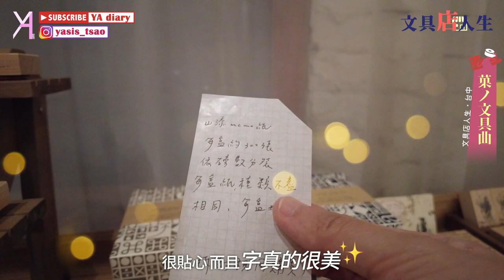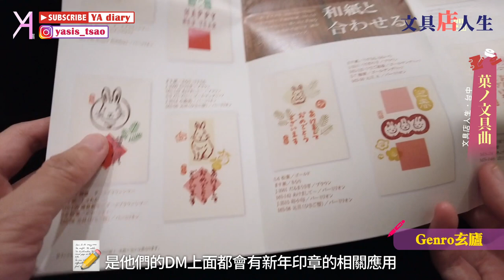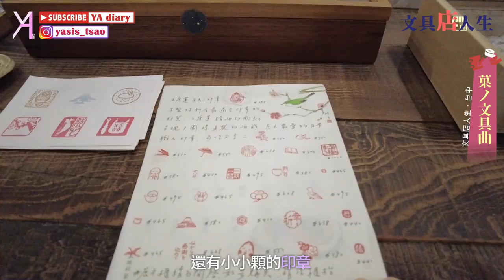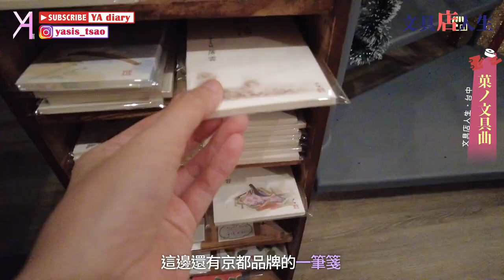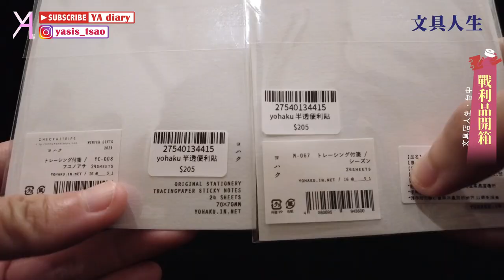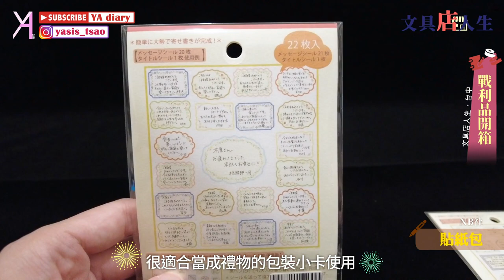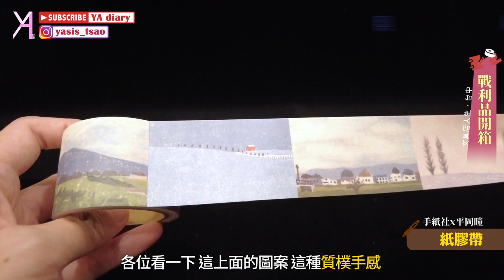【文具店踩點】台中－菓ノ文具曲，日系老宅尋找寶藏文具🧚🏻‍♀｜文具店人生｜Vlog｜YA diary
久違的文具店人森🪄
這次來到被譽為台中最美的文具店😍
日式風格，從建築外觀到內部商品
都給人一種身心舒暢的療癒感🫶🏻
彷彿置身於一個與世隔絕的美好文具世界✨

【店資訊】
台中－菓ノ文具曲🖌
日系風格的氣質文具店
主打｜日式文具與小物
地址｜台中市西區五權西四街13巷6號
營業時間｜每月營業時間不定，請看店家公告
小叮嚀｜本次拍攝，已取得業者同意，萬分感謝
                如果想拍照、錄影，一定要先徵求店家同意🫡